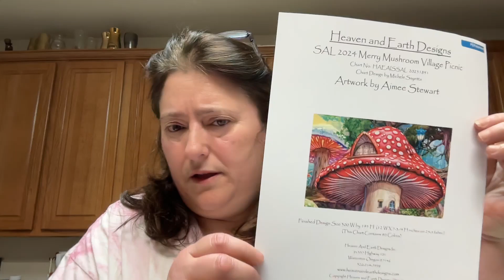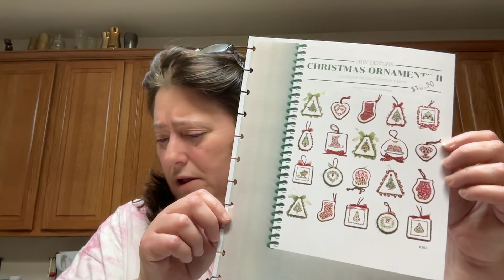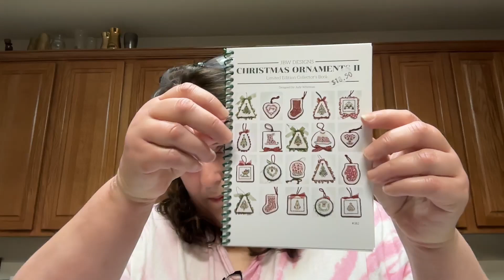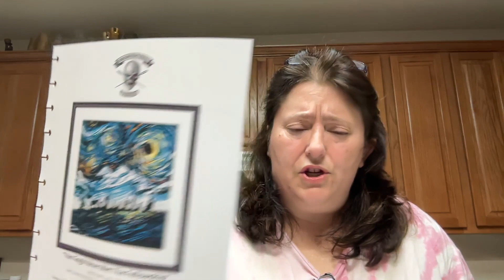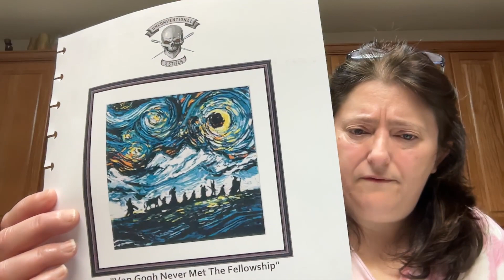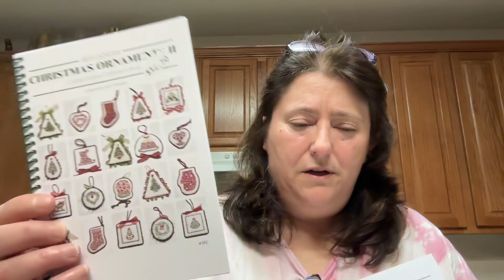Flosstube 1 -- An Introduction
My channel documenting my cross stitch jounrey.